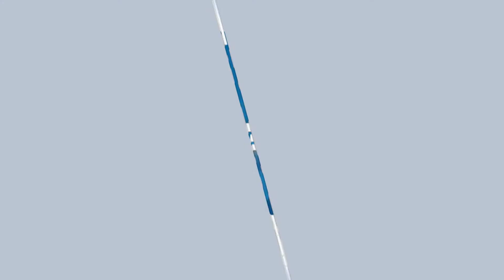Die Musik-Apotheke: Einzigartige spirituelle Musik - QuantiSana.TV 06.02.2017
Thema: Die Musikstücke des Musik-Channels Josef M. Clearwater sind von besonderer Art, den der Künstler vermag es, geistige Energien und Kräfte über seine Musik zu transportieren und dem Menschen zugänglich zu machen. Seit 30 Jahren ist Clearwater, der seine Wurzeln in der Rock-Musik hat und über das Studium der klassischen Komponisten und durch ‚Zufälle‘ schließlich zur Meditationsmusik gekommen ist, als einzigartiges Musik-Channel tätig.
Er ist in dieser Zeit bei ganzheitlich und spirituell interessierten Menschen zu einem regelrechten Geheimtipp geworden, denn die vielfältigen Wirkungen seiner Musik auf den Hörer sind einfach einzigartig!
Hunderte von tiefgreifenden Stücken erfüllt mit einer großen Bandbreite von energetischen Qualitäten sind in dieser Zeit entstanden. Ob Musik der Engel, der Aufgestiegenen Meister und der Chakren, oder von Edelsteinen, Bachblüten und der Heiligen Geometrie bis zu Musikstücken für die Selbstheilung, besseren Schlaf, positivere Energie findet der Interessierte eine gigantische Palette
Selbstverständlich auch in 432 Hz gestimmt!

Gesundheit TV mit Moderatorin Jennifer Glogg

Gast im Studio: Martin Strübin vom Blaubeerwald-Institut
Medialer Therapeut & Coach, Channeling-Medium, Bewusstseinsforscher, Delfinexperte, Auraexperte

QuantiSana.TV sehen:

Via Kabel Schweiz 5 mehrfach täglich gemäss Programm
Via Satellit ASTRA täglich von 20:00 – 08:00 Uhr